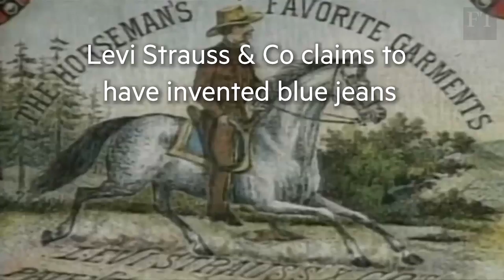NYSE suspends 'no jeans' rule for Levi's IPO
As the company went public on Thursday for the first time in decades, traders on the floor of the New York Stock Exchange were allowed to wear denim.